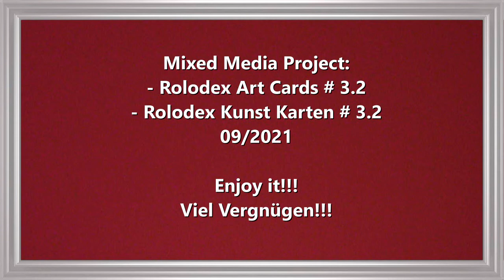Rolodex Art Cards 3.2 / Rolodex Kunst Karten 3.2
Mixed Media Project:
Rolodex Art Cards # 3.2
Rolodex Kunst Karten # 3.2

09/2021
Viel Vergnügen!!!

Dieses Video enthält Produktplazierungen nur zur Information, es handelt sich nicht um bezahlte Werbung!
This video contains product placements only for information, it is not a paid advertisement!